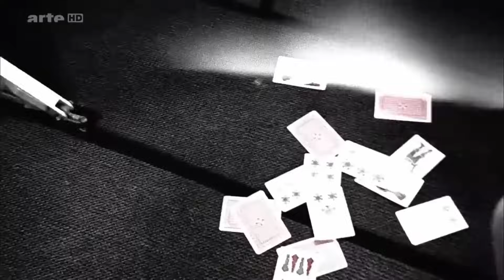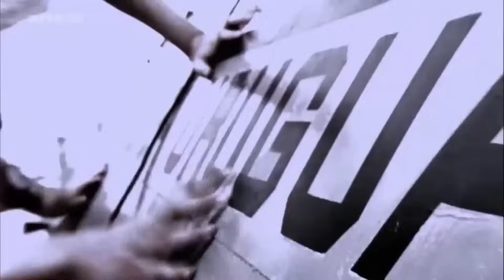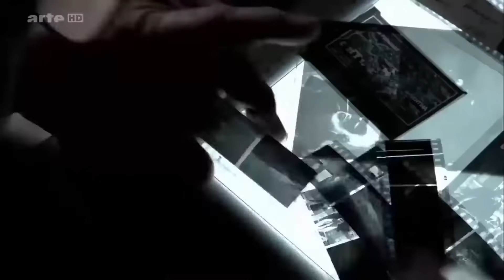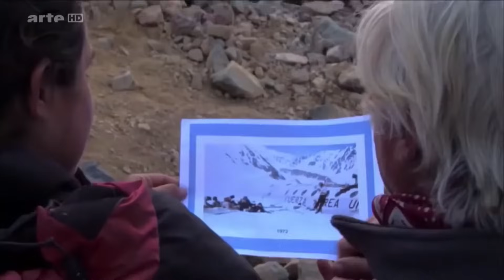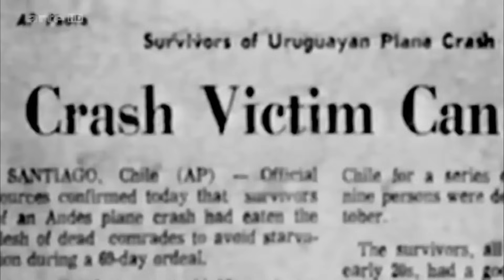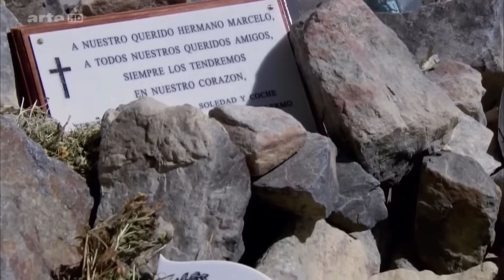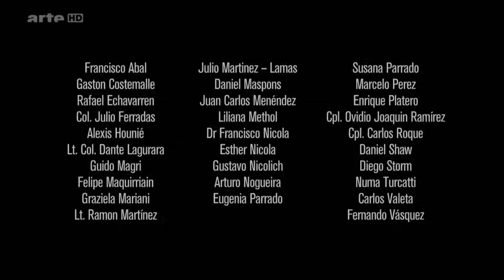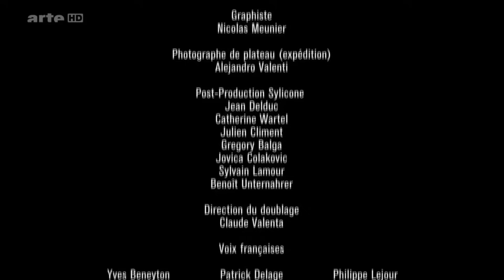ABSTURZ in Argentinien --- Flug 571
Achtung - Spoiler

Absturz in den Anden - Fuerza-Aérea-Uruguaya-Flug 571 war ein Flug der Luftwaffe Uruguays von Montevideo nach Santiago de Chile. Die Maschine vom Typ Fairchild-Hiller FH-227 zerschellte am 13. Oktober 1972 an einem Berghang in den Anden in 4000 Metern Höhe. Nach 72 Tagen im Eis konnten 16 von 45 Insassen gerettet werden.

Die 40 Passagiere waren Mitglieder, Betreuer und Angehörige der Rugby-Union-Mannschaft Old Christian’s Club, die mit zwei Meisterschaftssiegen (1968 und 1970) zu den erfolgreichsten Uruguays zählte. Im chilenischen Santiago sollte das Team ein Freundschaftsspiel absolvieren.

Die Reise begann am 12. Oktober 1972 in Montevideo. Aufgrund schlechter Wetterverhältnisse war in Mendoza (Argentinien) ein Zwischenstopp mit Übernachtung notwendig. Am nächsten Tag ging der Flug weiter nach Santiago de Chile. Die auf der direkten Linie liegenden Berggipfel mussten wegen der unzureichenden maximalen Flughöhe der Maschine im Süden umflogen werden. So flog die Maschine zunächst auf der argentinischen Seite Richtung Süden und drehte dann zum Überflug der Anden über den Planchon-Pass (2507 Meter) nach Westen. Nach Überquerung der Anden sollte dann auf Höhe der chilenischen Stadt Curicó nach Norden Richtung Santiago gewendet werden. Zu Beginn des Andenüberfluges hatte die Maschine Rückenwind, welcher sich jedoch drehte und in Gegenwind umschlug. So wähnten sich die Piloten nach viel zu kurzer Zeit bereits auf der chilenischen Seite der Anden und glaubten, Curicó bereits überflogen zu haben, was sie auch an die Flugkontrolle Santiago meldeten. Diese wiederum wies die Besatzung daraufhin an, nach Norden zu drehen und in den Sinkflug überzugehen. Durch diesen bis heute nicht nachvollziehbaren Navigationsfehler kam es schließlich zu dem Unglück: Die Fairchild tauchte in die Wolkendecke ein, drehte viel zu früh nach Norden und flog dadurch mitten in die Hochanden hinein. Beim Flug zwischen den bis zu 6000 Meter hohen Andengipfeln kämpfte die Besatzung der Turbopropmaschine mit Orkanböen und eisigen Schneeschauern. Als die Maschine die Wolkendecke nach unten durchstieß, bemerkten die Piloten schließlich ihren verhängnisvollen Fehler und versuchten verzweifelt, die Maschine hochzuziehen. Das Flugzeug geriet jedoch weiter in heftige Turbulenzen und Fallwinde. Die rechte Tragfläche streifte einen Gebirgsgrat und brach ab. Sie wurde nach hinten geschleudert und trennte das Heck mit dem Leitwerk ab.

Fünf Passagiere und ein Besatzungsmitglied wurden aus der Maschine gerissen. Sekunden später streifte das Flugzeug einen weiteren Grat und verlor auch die linke Tragfläche. Das Flugzeug, nunmehr nur noch aus dem vorderen Teil des Rumpfes bestehend, schlug mit einer Geschwindigkeit von ungefähr 350 km/h auf einer Schneebank auf, rutschte bergab und kam schließlich auf einer Höhe von etwa 3800 Metern zum Stillstand. Dabei wurden sämtliche Sitze aus der Verankerung gerissen und nach vorne geschleudert, wodurch mehrere Passagiere getötet, eingeklemmt und schwer verletzt wurden. Ebenso wurde dabei die Flugzeugnase stark eingedrückt, wodurch der Kapitän starb und der Copilot eingeklemmt wurde; er starb noch in der folgenden Nacht an seinen schweren Verletzungen. Der Rumpftorso diente den Überlebenden schließlich mehr als zwei Monate lang als schützende Unterkunft.

Von den 45 Menschen an Bord starben zwölf während oder unmittelbar nach dem Absturz. Fünf weitere starben in der ersten Nacht, welche sie mit arktischen Bedingungen konfrontierte. Die Temperatur sank in den Nächten auf Werte zwischen −30 °C und −40 °C.